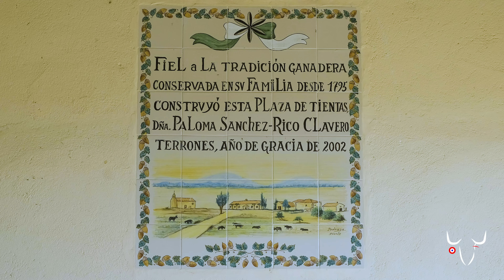GANADERIA SANCHEZ RICO DE TERRONES I TOROS 2023 🐂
𝗩𝗜𝗗𝗘𝗢 𝗗𝗜𝗦𝗣𝗢𝗡𝗜𝗕𝗟𝗘 𝗘𝗡 𝟰𝗞 (Eliges la mejor Calidad del vídeo para disfrutar al 100% del reportaje)

Salamanca, el campo charro... os presentamos una casa muy ganadera con mucha historia, la de Terrones. Entrevista con Paloma Sanchez Rico la ganadera y su hijo Rafael de Basterra, videos de los toros, novillos para Ceret y las vacas.

⚠️Quieres ayudarnos ? Puedes hacer una donación aquí ➡️